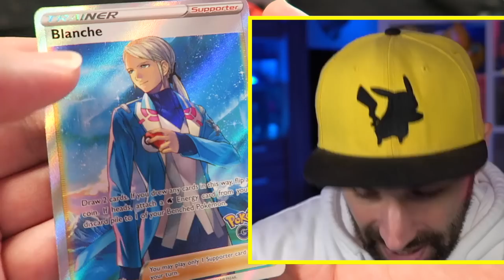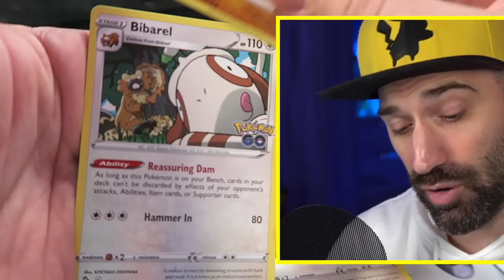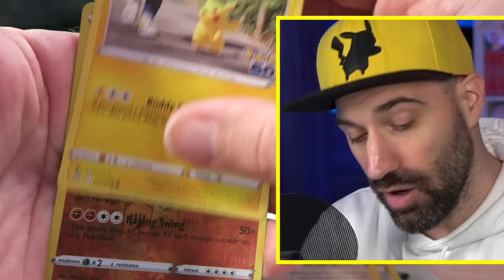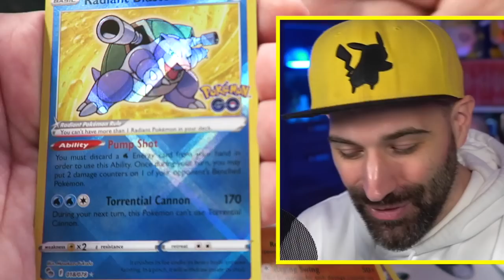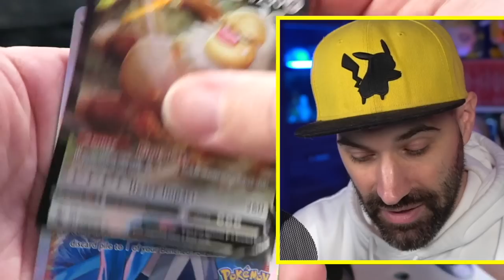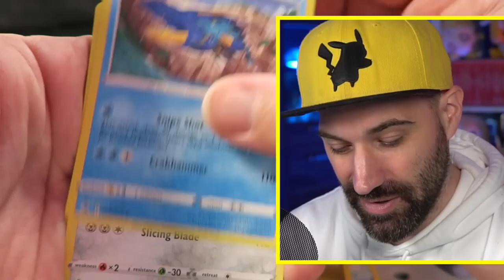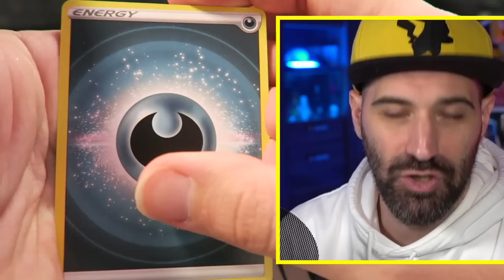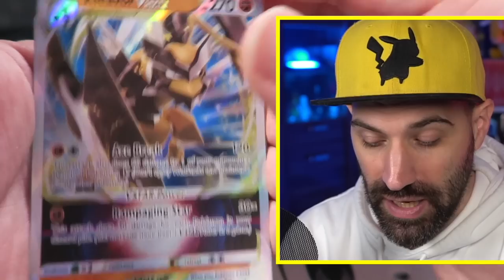IK PULL STEEDS DE ULTIEME MEME POKEMON KAART !!! 🤣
Vandaag pak ik de Pokemon Go Trading Card Game van Team Mystic uit en ik pull steeds de ultieme Meme Pokemon. Ook heb ik nog de Kleavor box voor jullie.

Bestel nu de gloednieuwe Rickachu Merchandise!